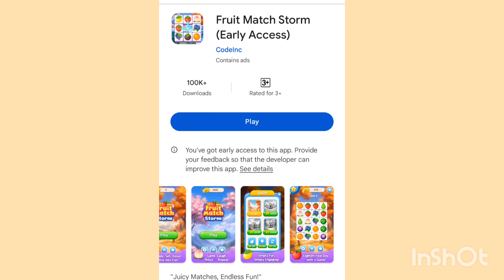Fruit match Storm Withdrawal || Fruit match Storm Real or fake